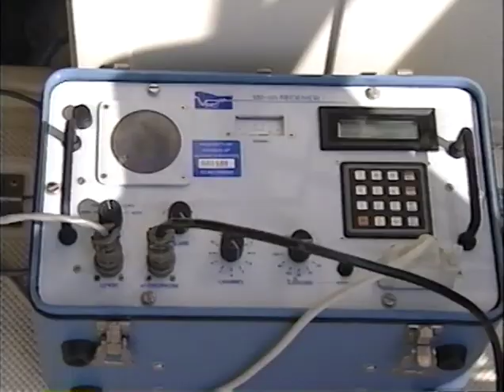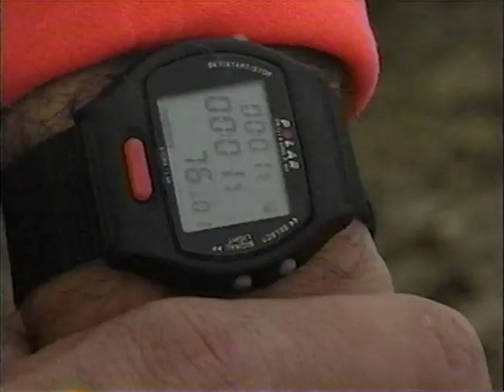Sharks of the Deep Blue (1999)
In Hawaii, shark photographers Jim Watt and Doug Perrine swim with and photograph oceanic white tip sharks.  In the Bahamas, Dr. Erich Ritter tests his theories on how he can safely swim with bull sharks as long as he controls his heart rate.